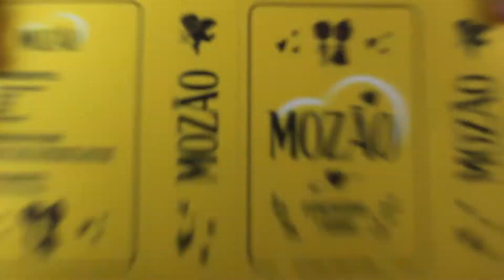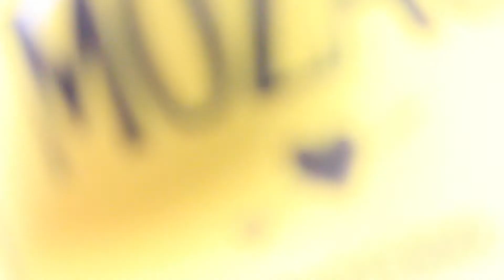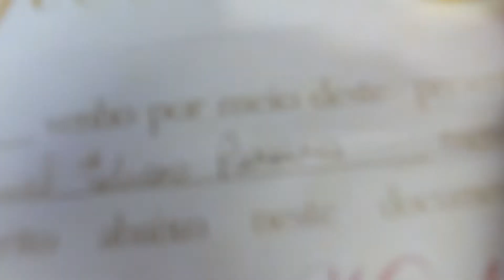✂️ DIY’s DIA DOS NAMORADOS #2 | PRESENTES MOZÃO, CERTIFICADO E TODDYNHA SUA ❤️ 🎁 | EMILY RAUPP